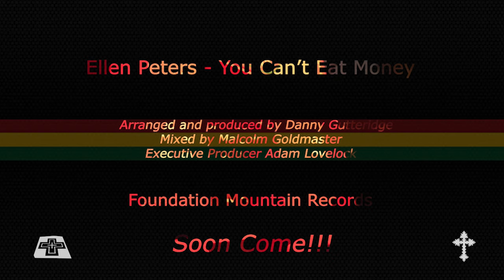Ellen Peters - You Can't Eat Money © - FM002 - *Promo*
Arranged & Produced By Danny Gutteridge

Mixed by Malcolm Goldmaster

Executive Producer Adam Lovelock

Mastered by Nick Stebbings

Foundation Mountain Records ® 2024